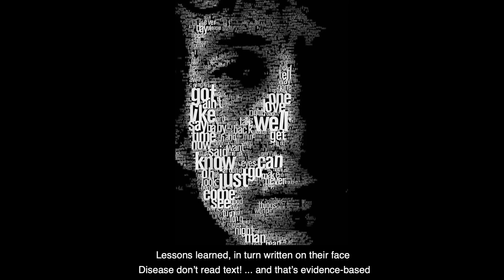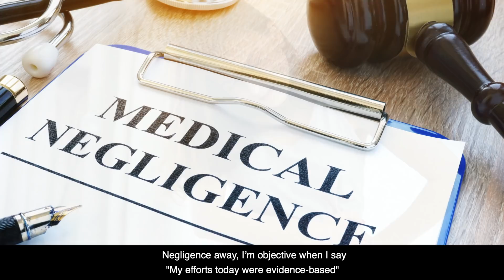Cleavon MD - @ALLNYCEM Evidence-Based Medicine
Intro
Remember as an intern, Attendings would say
Stories how they’ve been burned. Medicine is strange!
Lessons learned in turn written on their face
Disease don’t read text!…and that’s evidence based
but is it evidenced based

Verse 1
65 diabetic with chest pain
Obese, inverted Ts. Maybe left main?
No alarms, looks calm as I walk towards
But I can’t discharge with that Heart Score

Next patient looks well.. word of mouth
On birth control can’t PERC her out
Creatinine normal when it got back
But if 2, can she still get contrast?

Eyes open wide, that’s how the night is
What’s the chance he’ll die from pancreatitis?
Elevated white count, AST, and LDH
55, high finger stick, and his belly aches

4 traumas came in back to back
All ages and all had lacs
She's young so he’ll probably be fine
but since she’s drunk I can’t clear her c-spine

She’s 65 on plavix
And he’s been vomiting since it happened
This baby fell off the top mattress
Scalp hematoma and since then has been napping

Hook x 2
Evidence says consider imaging
What deadly threat could this be mimicking?
Negligence away, I’m objective when I say
"My efforts today were evidence-based"

Verse 2
Next day on call, sent to PEDS
Can’t walk, so I thought septic knee
Kocher, ESR and CRP
Told her, "I’ll do the tap, BRB!"

Next day I had an upper GI bleed
No syncope, good hemoglobin and BP
I’m thinking DC, but before I fast foward
Had to verify the score with Blatchford

And my next patient, I ain’t really wanna delve in
Normal ultrasound, do I have to do the pelvic?
I have a differential, will it really help it
when self-swab is simple and just as foretelling?

Doc, I got a patient coming back!
Sudden headache thinking subarach
I need the time of onset to be exact
Otherwise LP, spinal tap

Next time you find yourself in predicament
and fear of cognitive errors make you think again
Make sure you think about the risk benefit
and of course base that on the evidence